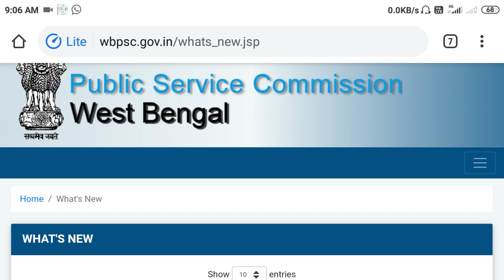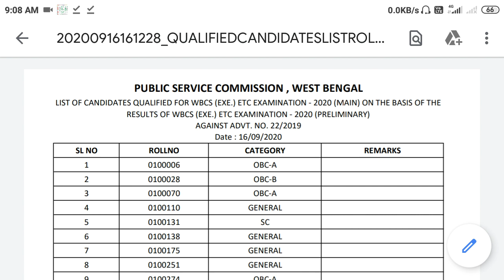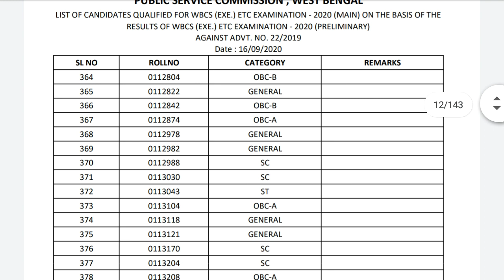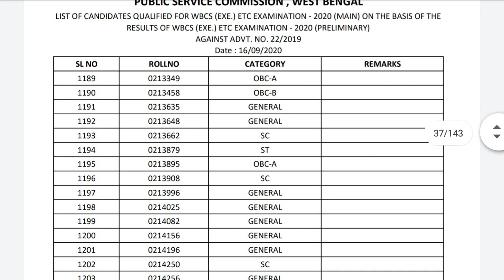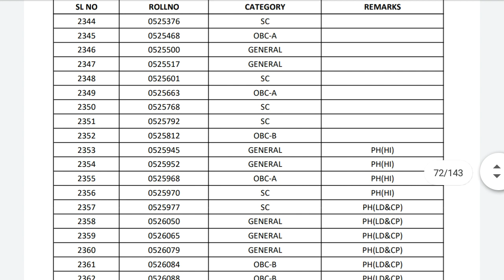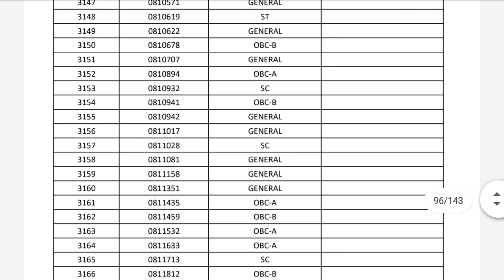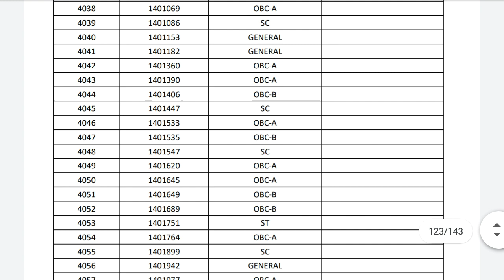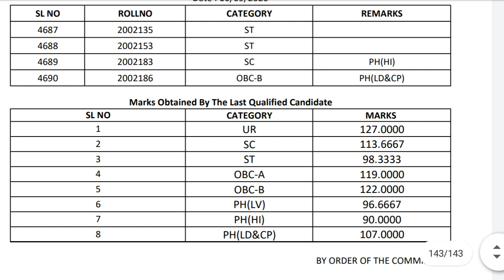wbpsc updates news/ wbpsc new update/wbpsc notice/West Bengal Public Service Commission latest news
wbpsc result update,
wbpsc latest update,
wbpsc clerkship result update,
wbpsc clerkship update,
wbpsc_new_update_today,
wbpsc clerk update,
wbpsc update news,
wbpsc fire operator update,
wbpsc posts,
wbpsc notice,
wbpsc guide,
wbpsc full details,